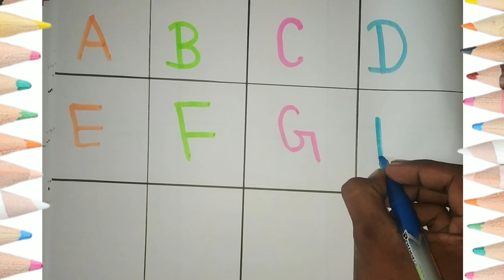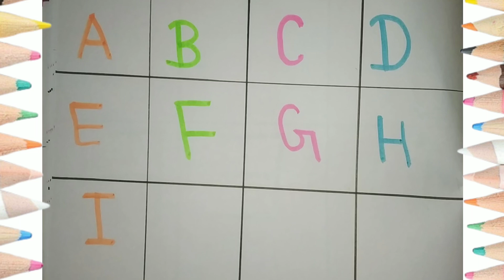A for Apple,B for Ball, Alphabets, छोटे बच्चों की पढ़ाई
Description:
Zunnzunntv Zunn Zunn Tv
ABCD a to z alphabets ,a for apple 🍏,b for ball ,c for cat 🐱🐱🐈,a se anar aa se aam, Nursery rhymes , phonics song,ka se kabutar,kh se khargosh
ABCD a to z alphabets ,a for apple,a se anar aa se aam, Nursery rhymes, phonics song,k se kabutar
ENGLISH ALPHABETS ABCD with pictures and diagrams
Afor apple B for ball alphabets
writing abc
Learning abc

A for apple nursery school bachcho
apple song
apple song vedio
apple song vedio
ABCD
abcd song
a to z
Hindi varnmala
K se kabutar
Anar
Phonics song capital
A for apple song
hindi suvichar
hindi varnmala
K se kabutar kha se khargosh
anar aam
Ka kha ga gha
अआइईउऊए
हिंदी वर्णमाला
कबूतर
abcd song
Hindi rhymes
a se anar
a आ इ ई उ song
कखगघ
a se anar
abcd song
ginti कखगघ
Alphabets
asan
Barakhadi
Hindi alphabets learning
Hindi letters
Hindi swarmala
a आ
बालगीत
balgeet
K se kabutar
nursery rhymes
abcd song
abc phonics song
anar wala hathi Raja kaha chale
अआइईउऋएऐओऔ
कखगघ
चछजझ
टठडढ